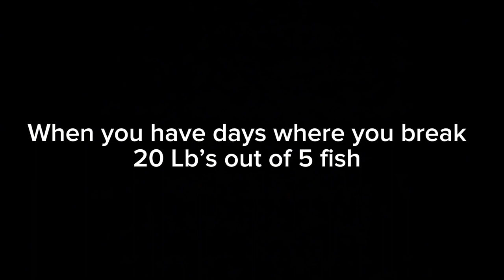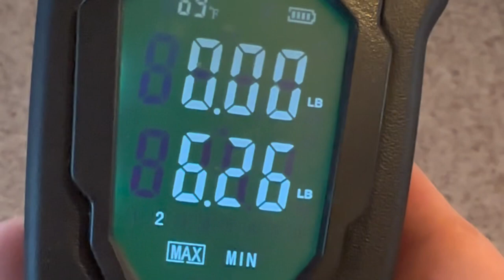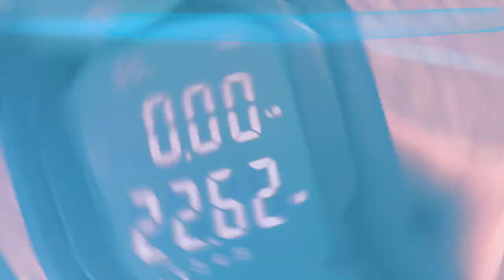The biggest bag ever put in the Jon boat!! (Public Lake Fishing)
You can’t live down a day like this… tight lines fishing pals.

Music